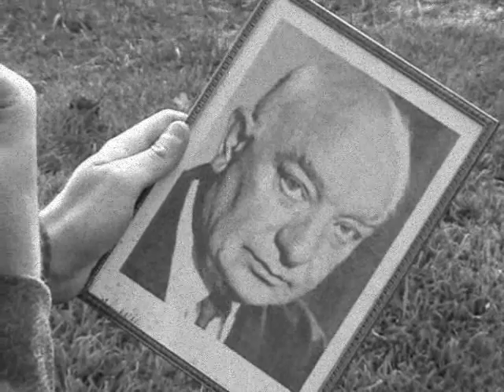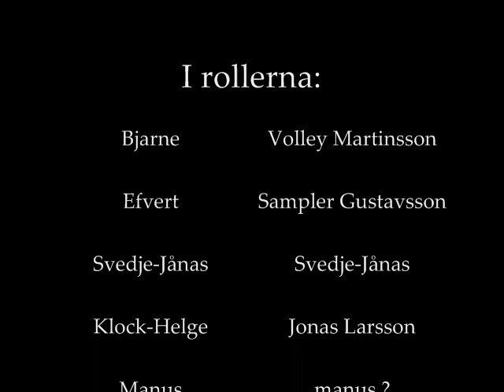Bjarne & Efvert - Kreftfesten.wmv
Bjarne och hans sinnesslöe trädgårdsmästare Efvert är bjudna till Svedje-Jånas på Kräftfest.